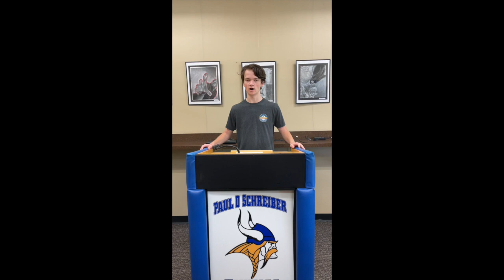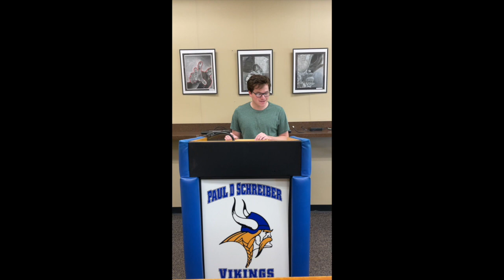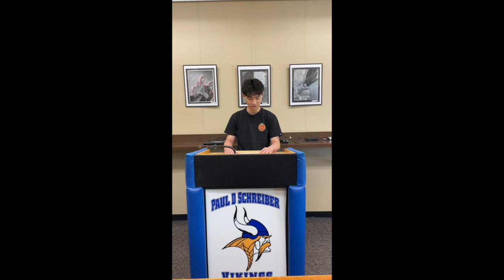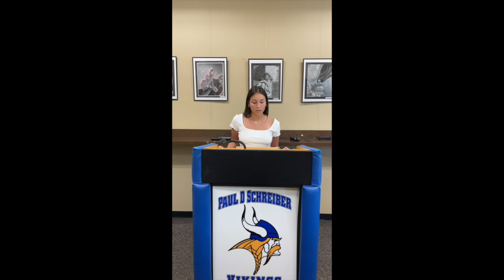2022 Science Honor Society Induction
Welcome to the newest inductees.